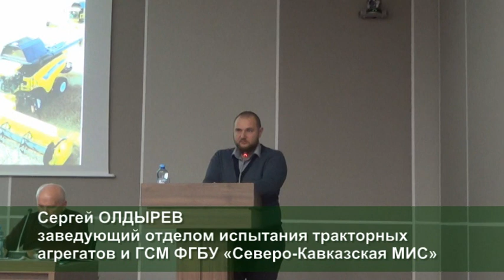Проблемы при закупке ГСМ: как избежать преждевременного износа техники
ОЛДЫРЕВ Сергей Михайлович, заведующий отделом испытания тракторных агрегатов и ГСМ ФГБУ «Северо-Кавказская МИС»: «Проблемы при закупке ГСМ: как избежать преждевременного износа техники»

По мнению экспертов, несмотря на богатый опыт, аграрии часто ошибаются при «настройке» тех или иных сельхозмашин. Это приводит к снижению их эффективности и финансовым потерям. Порой ошибки начинаются ещё на этапе покупки техники. О том, как избежать ошибок и как правильно выбирать агрегаты, шла речь на конференции «Агротехника – 2019: эффективная настройка и использование», которая состоялась в рамках форума «ЮгАгро-2019».